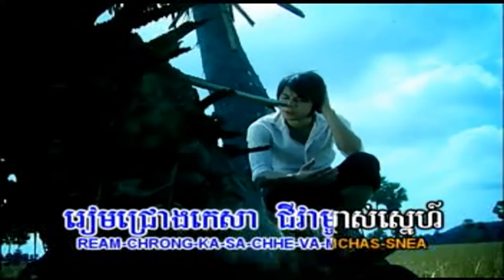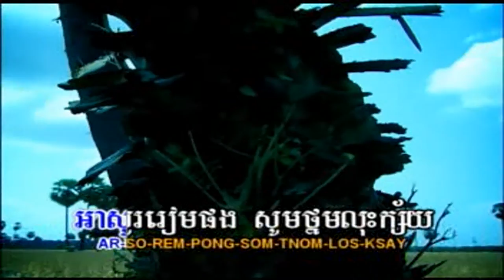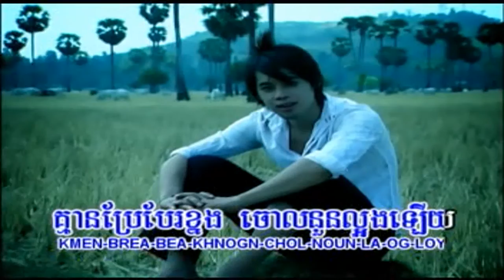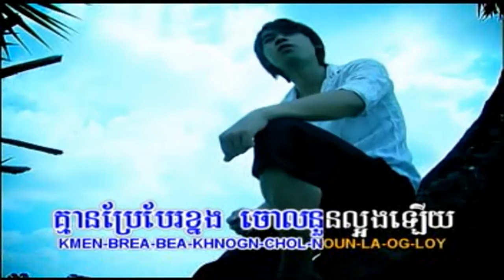Ro noch kuoc sne karaoke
Ro noch kuoc sne NaRa
KH Production
Khmer karaoke